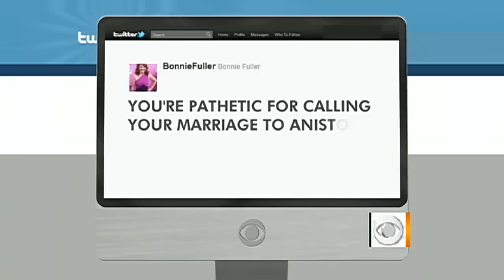Brad Pitt under fire for comments on Jen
In a recent interview with Parade magazine, Brad Pitt made some disparaging remarks about his marriage to ex-wife Jennifer Aniston. Now, he's doing damage control. Elaine Quijano reports.